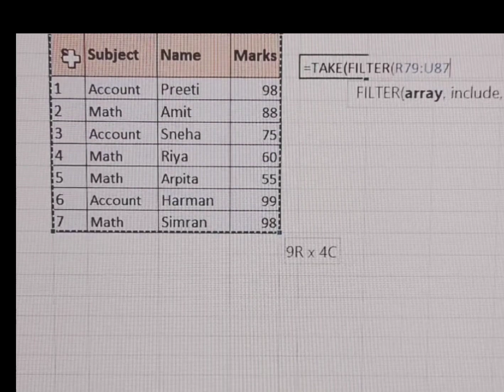🤯Take & Filter Excel Trick🤓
Welcome to Excel Ustaad 🙏

Main purpose of this Page is to provide Excel & MS Word knowledge to all!